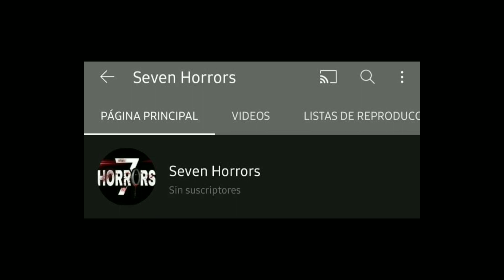Probando La Linterna Nueva, Bajamos A Tunel TERMINA MUY MAL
GUNNER TV
FULL GUNNER
PARA MÁS CONTENIDO.